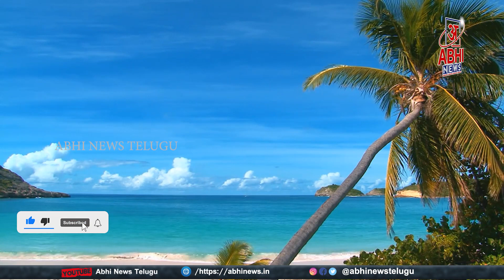టాప్ 10 కృత్రిమ దీవులు.. భవిష్యత్తులో సముద్రాలపై కొత్త నగరాలు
Welcome to Abhi News Telugu -The Voice of Self Reliant INDIA.
టాప్ 10 కృత్రిమ దీవులు.. భవిష్యత్తులో సముద్రాలపై కొత్త నగరాలు  @Abhi News Telugu

తెలుగు వార్తలు, తెలుగులో బ్రేకింగ్ న్యూస్ అభి న్యూస్ తెలుగు ‌లో చూడండి. రాష్ట్రీయ, జాతీయ, అంతర్జాతీయ, రాజకీయాలు, న్యూస్ వీడియోలు, డిబెట్స్, ఎనాలిసిస్, పోలిటికల్ ఎనాలసిస్, ప్రముఖల ఇంటర్వ్యూలు, రాజకీయ నాయకులపై స్పెషల్ ఫోకస్ వీడియోలు ఎక్స్ క్లూజివ్ గా మీ అభి న్యూస్ తెలుగు ఛానల్లో చూడండి...లైక్ చేసి, షేర్ చేసి, మీ అభిప్రాయాన్ని కామెంట్ చేయండి.